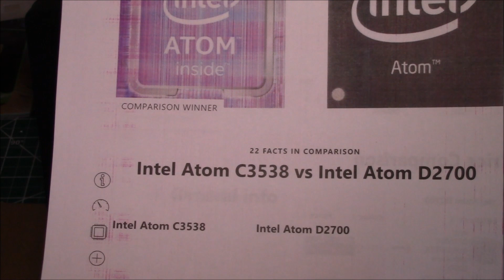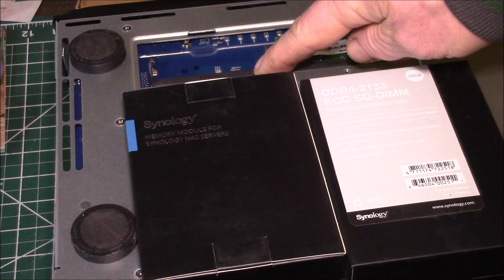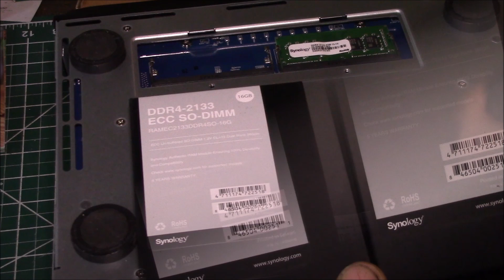Synology DS1618+ NAS: Unboxing and Memory Upgrade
Let's take a look at the new Synology DS1618+ NAS and then install some ECC memory.

Compatible RAM

Or for official Synology RAM, search for:
RAMEC2133DDR4SO-16G
B&H Photo carries it:

Intro:
Louisiana Fairytale by Austin Rogers